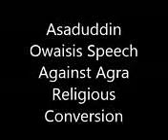"AKBARDEEN OWAISI ON AGRA CONVERSION IN PARLIAMENT